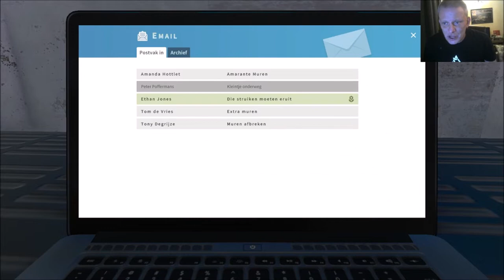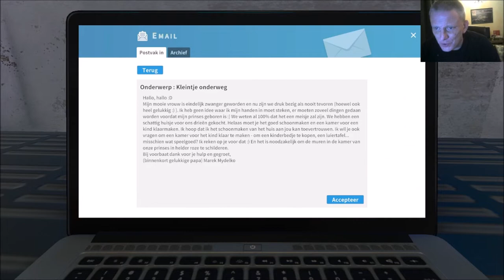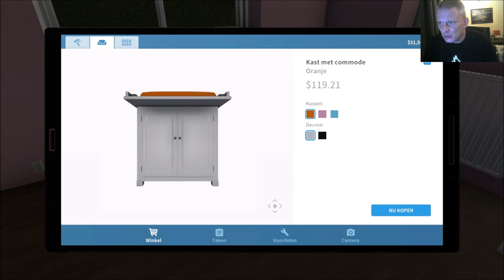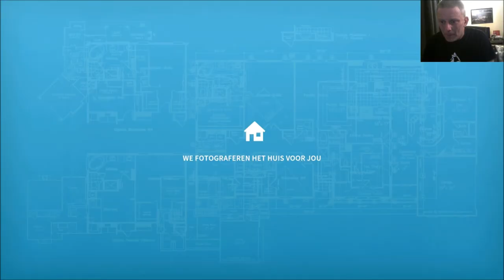House Flipper ! Aflevering #1 Nieuw huis voor gezin met gezinsuitbreiding !